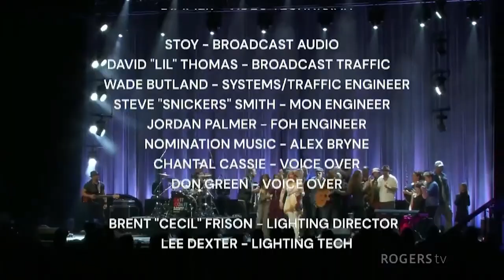Natalie MacMaster - ECMA 2023 Performance (via. Rogers TV)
This momentous event celebrates 35 years of honoring the best musical talents from Atlantic Canada over the past year. Immerse yourself in the live show from Halifax, presented by Rogers, and witness the breathtaking musical artistry of Natalie MacMaster.